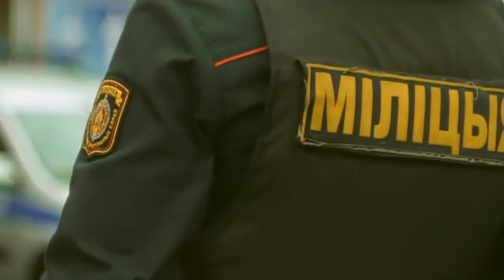МВД БЕЛАРУСЬ 2020 - ИСТОРИЯ ЗАРОЖДЕНИЯ КРАТКО | МУС БЕЛАРУСЬ | Милиция РБ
История органов внутренних дел Беларуси – это неотъемлемая часть истории белорусского народа и государства. Во все времена деятельность и совершенствование любого правоохранительного органа происходит на основе накопленного исторического опыта. Современное состояние милиции республики является итогом ее длительной эволюции, накопления, обобщения и использования наиболее оптимальных и эффективных форм работы. Без понимания этого невозможно объективно оценить значение органов внутренних дел в белорусском обществе сегодня. С вами Рей, и всем Гик Роджерс, поехали!
Зарождение белорусской милиции связано с революционными событиями 1917 года, когда на смену царской полиции пришла народная милиция Временного правительства, а после октября – советская рабочая и рабоче-крестьянская милиция, наследницей которой является современная милиция Республики Беларусь. Задачи и цель органов внутренних дел Беларуси – находясь в гуще жизни, быть с народом, жить его интересами и проблемами, используя потенциал всех служб и подразделений, защищать законные интересы каждого гражданина. Сегодня органы внутренних дел республики представляют собой высоко профессиональный государственный орган, эффективно развивающийся в русле мировых тенденций правоохранительной деятельности.
Вот чёрт, нас нашли! Это не моя травка! Пора валить. С вами был Гик Роджерс и Рей. Пока!

Железо моего ПК:
*Процессор: AMD Ryzen 3 1200 Quad-Core Rpocessor 3.10 GHz
*ОЗУ: 8 Gb
*ОС: Windows 10 Pro
*Видеокарта: GTS 450